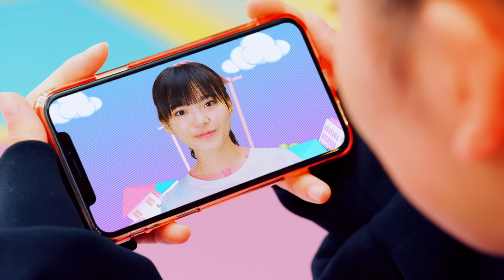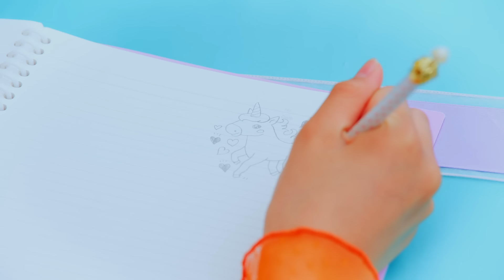おはガール from Girls²(Oha Girl from Girls²) - 走れ!月火水木金曜日!(Hashire! Getsukasuimokukinyoubi!) YouTube ver.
テレ東系で絶賛オンエア中の「おはスタ」へ出演中のおはガール from Girls²が、「走れ！月火水木金曜日！」でCDデビュー決定！お楽しみに♪
先行DL/CDご予約はコチラ！

Girls²や、おはガール from Girls²の最新情報は下記をチェックしてください♪